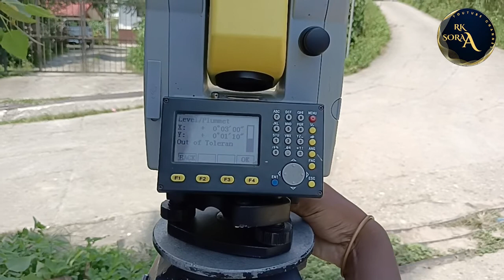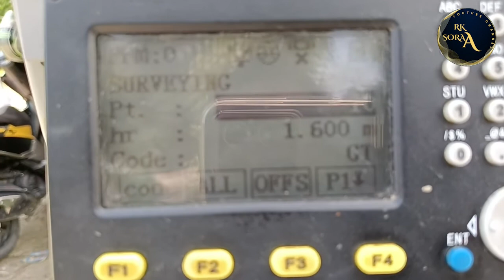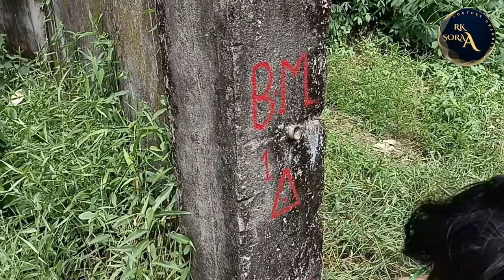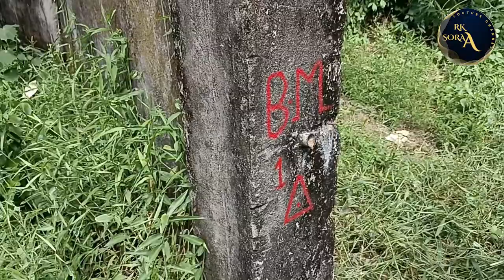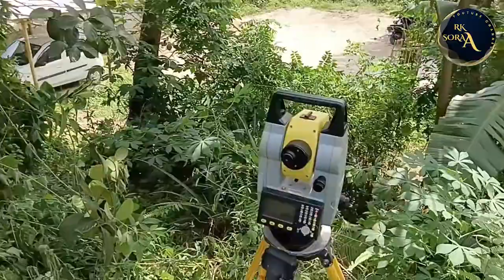Mera Duty Vlog !! Rk Sora Vlog.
Mera Duty Vlog !! Rk Sora Vlog ## Jungle Duty.